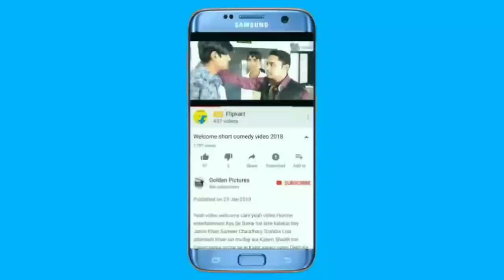M. Azad Jamner Yunus shaikh all India shooting ball 2020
Yah match Shivaji Nagar mein
Yah match mein 6 player hai shooting volleyball

Yah match volleyball shooting ball
Yah match ke player Shoaib sabir hai
Is kam ko kho-kho volleyball shooting ball kahate Hain
Shoaib Bhai jaam shotta hi
Aur sabir bhai shorter hi
Iske mein priyal hote Hain

SK Yunus M.Azad jamner vs isc Malegaon all India shooting ball jamner